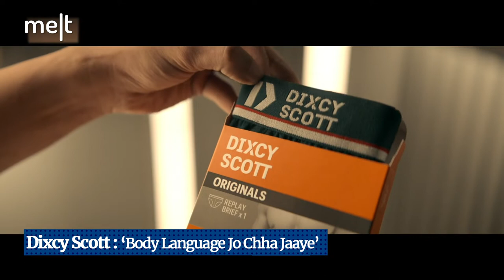Creative Picks | 28 March | Red Bull, Dixcy Scott & Simulate Nuggs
Let’s get ready to melt with this week’s Creative Picks featuring TVCs from Red Bull India and the Rajasthan Royals, Dixcy Scott, and Simulate Nuggs.